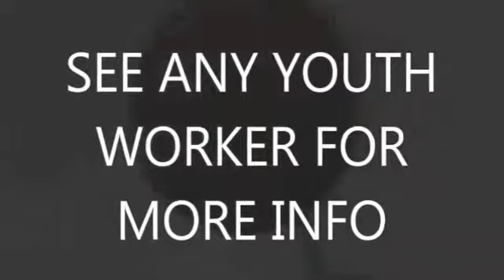SHSTV ANNOUNCEMENTS LIVE 01/27/13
Find out what's going on at Sweet Holy Spirit Church.